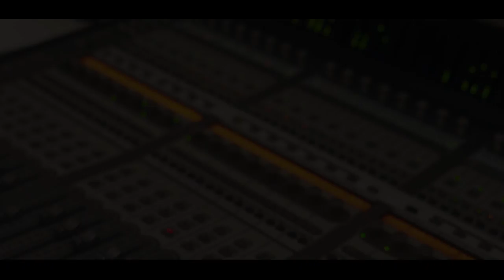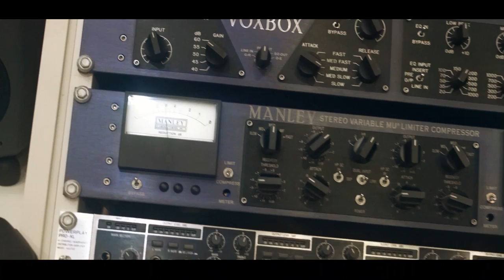Mc Kim Da ZO - Me Faz Bem [Web-Clipe] Prod. DJ Rhuivo.